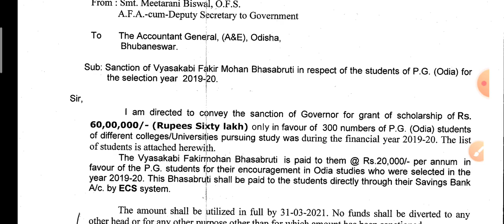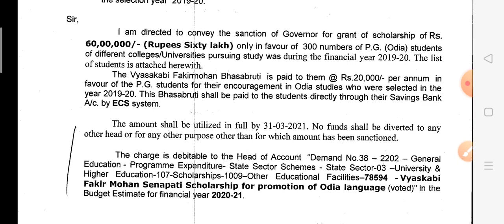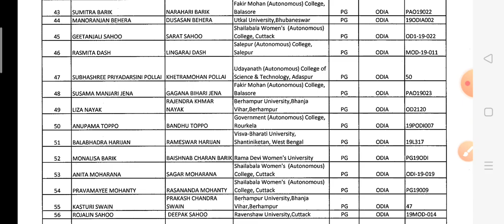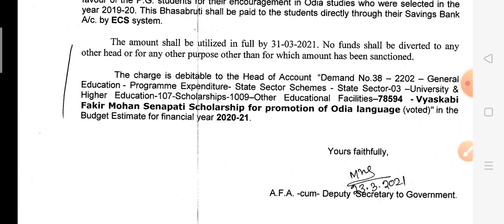VYASAKABI FAKIR MOHAN BHASA BRUTI!Selection list of fakir Mohan scholarship!Fakir Mohan scholarship!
Pdf link : Jay Study centers
For ODIA PG ENTRANCE, UGC NET EXAM, OAVS ODIA EXAM, & all competitive exam.